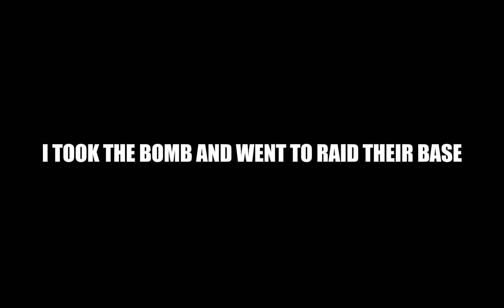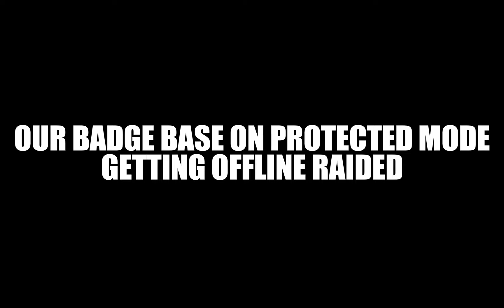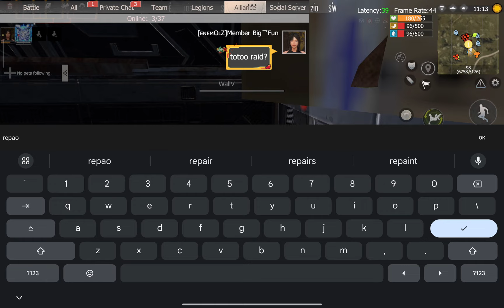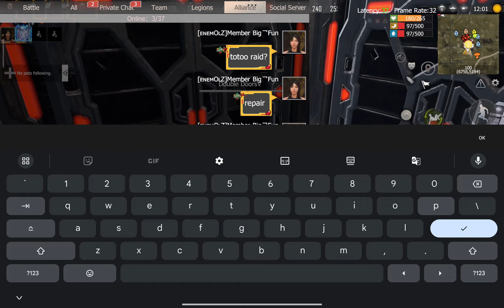The reality of badge drop Last Island of Survival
Coast to Coast by Tokyo Music Walker

/ ehrling-sthlm-sunset

/ kvmusicprod
Creative Commons — Attribution 3.0 Unported — CC
BY 3.0